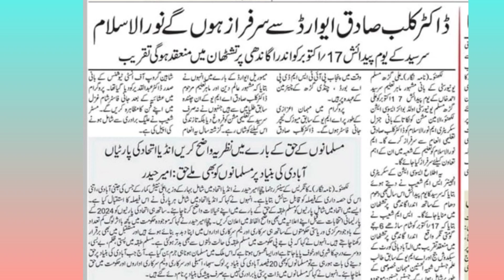AMU Old Boys Association second Padma Bhushan Dr Kalbe Sadiq Award Al Ameen Mission ko dega ...